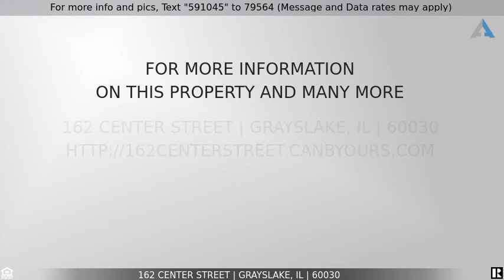Priced at $595,000 - 162 Center Street, Grayslake, IL 60030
Located in the heart of Downtown Grayslake, this historic storefront building has unlimited potential.  Available to rent or to purchase, this property is located at the apex of Grayslake's many events- from the weekly farmer's market to special community events like the annual beer fest, wine walk, and tree lighting. Rent a minimum of 700 to 1200 square feet for the front sections or you can rent the entire 3200 square foot building including the basement. Building is also for sale! The front 700 square foot section features towering ceilings and a high traffic floor.  The middle area is another 500 square feet and can be rented in conjunction with the front space.  Think big here!  Coffee shop, restaurant, retail, salon, medical offices-- the possibilities are endless in Grayslake's bustling and vibrant downtown! Tenant covers 40% of shared utilities.  Plenty of street parking!